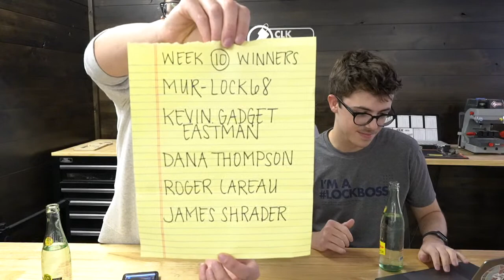Lockboss Giveaway 11/10/20